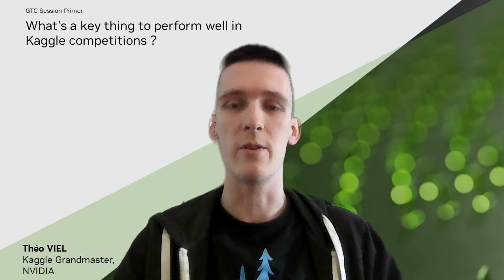What are Keys to Performing Well in Kaggle Competitions? Grandmaster Panel at GTC23 with Théo Viel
Hear Senior Deep Learning Data Scientist and Kaggle Grandmaster Théo Viel's advice on performing well in Kaggle competitions. Learn more from our KGMON team by joining their panel at GTC 2023.

Kaggle, GTC, NVIDIA, Data Science, Kaggle Grandmaster